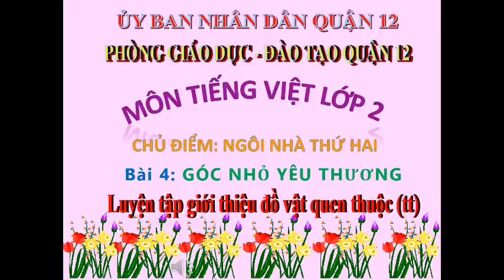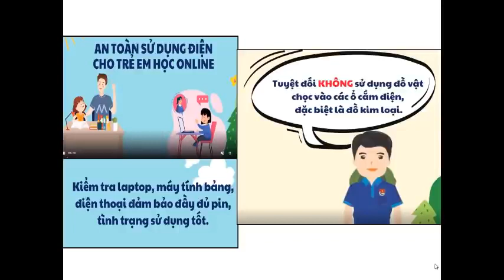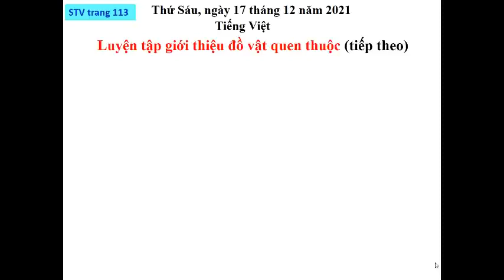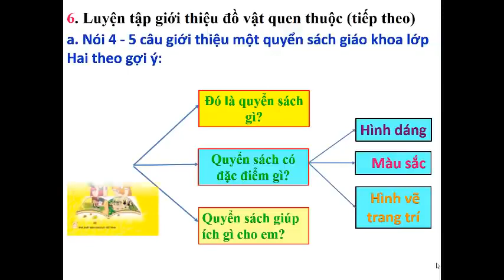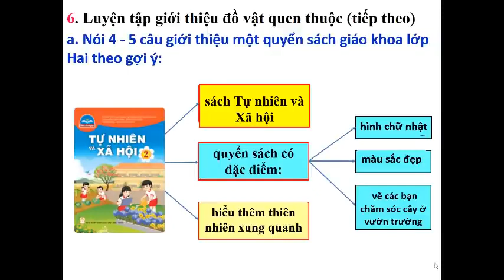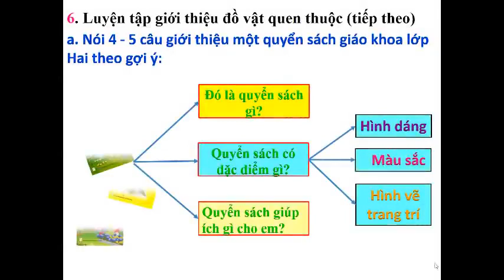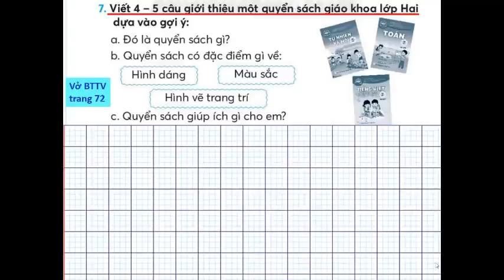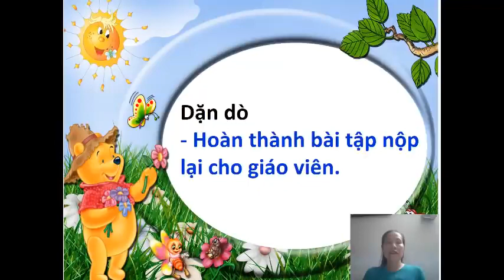TV2: Luyện tập giới thiệu đồ vật quen thuộc (tt)